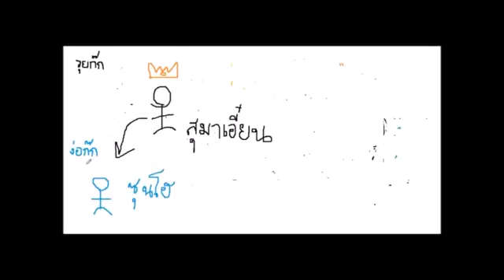สรุป สามก๊ก ฉบับเข้าใจง่าย 2